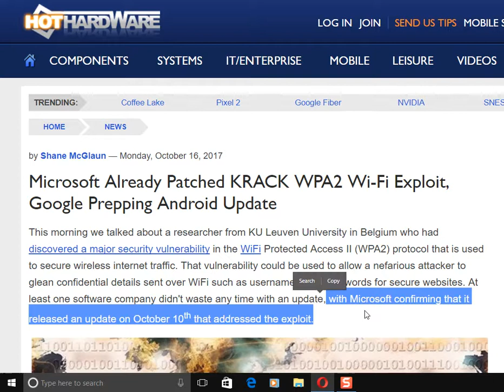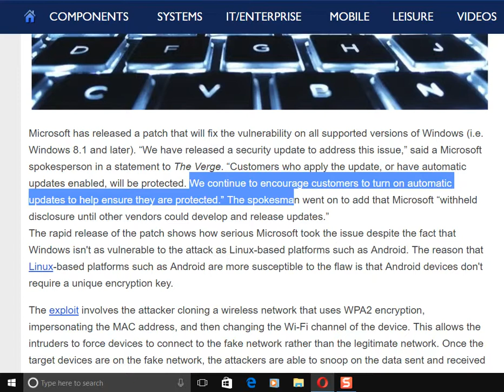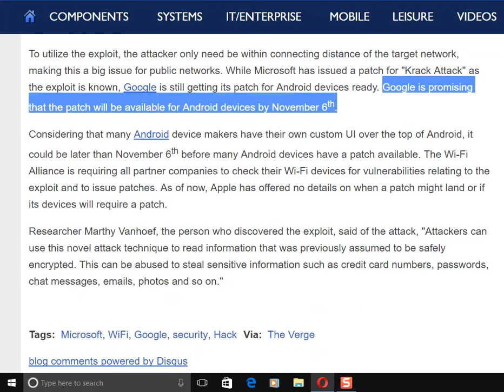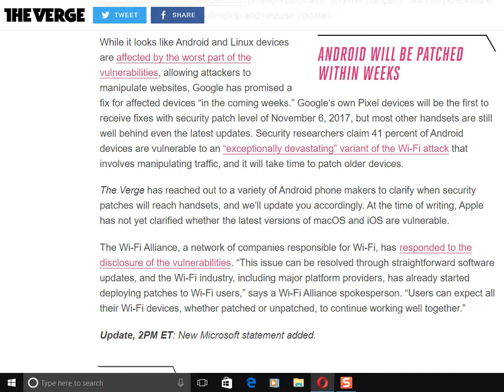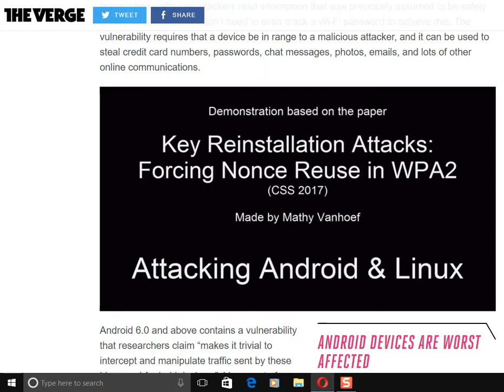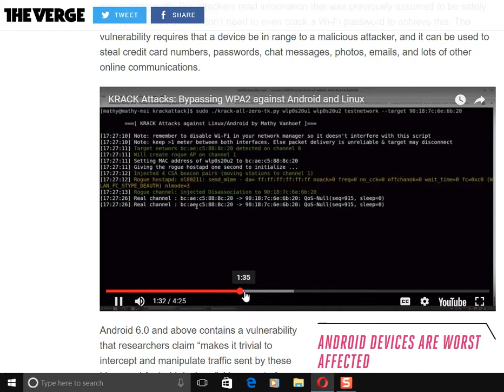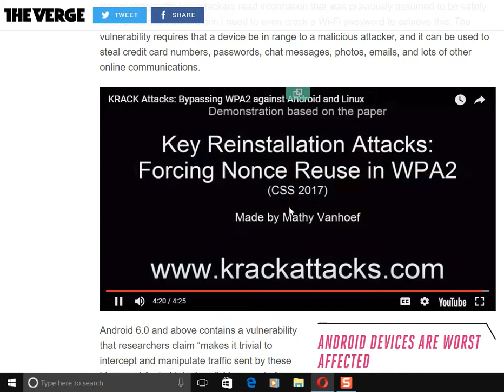Microsoft has patched up Krack wi fi malware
If you're running windows 10, you'll be happy to know that the security patch has been patched quietly. Google is patching phones november 6th. the last part of the video shows how hackers make the wi fi malware.
side note to stay up to date please enable automatic updates on windows and android.